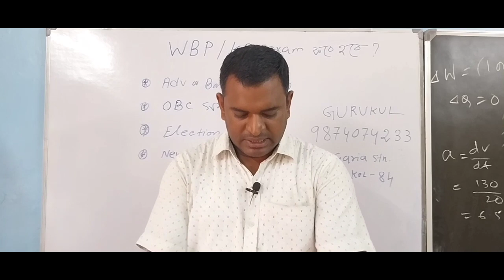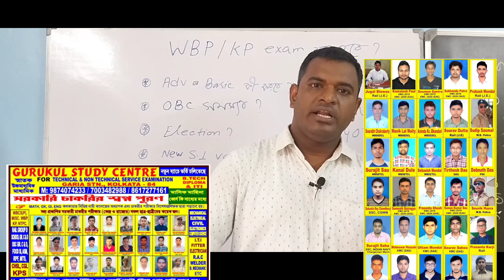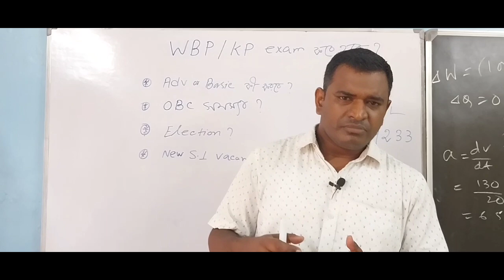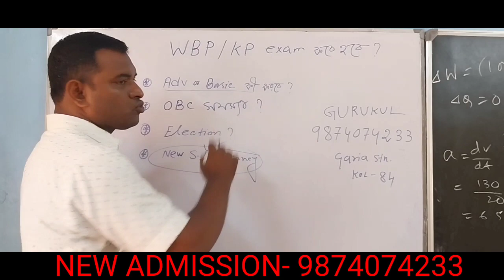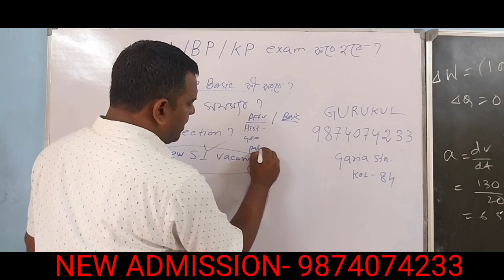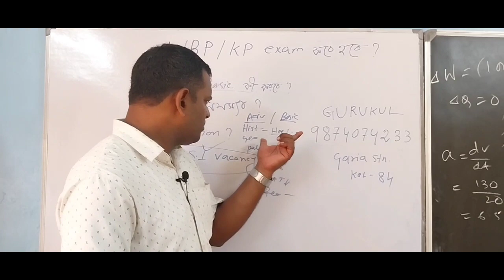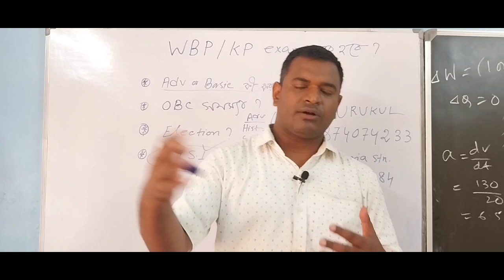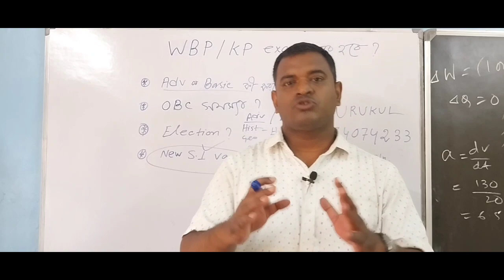পুলিশে চাকরি পেতে গেলে Advance ও Basic কীভাবে পড়বে/সত্যিই কী exam হবে?wbp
পুলিশে চাকরি পেতে গেলে Advance ও Basic কীভাবে পড়বে/সত্যিই কী exam হবে?
Wbp nd kp new exam 2024
GURUKUL STUDY CENTRE
KOLKATA 84